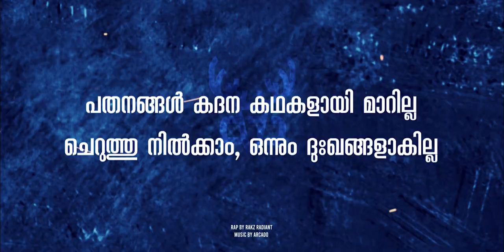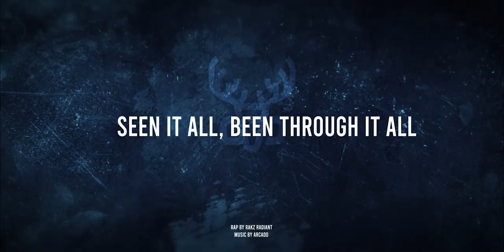Rakz - SURVIVORS | Prod. by Arcado | Malayalam Rap Song 2019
Lyric Video of "SURVIVORS" by Rakz Radiant.

Kala Man presents "SURVIVORS", a motivational Malayalam Rap song by Rakz Radiant dedicated to the brave people of Kerala in the light of the second outbreak of NIPAH virus.

Rap Vocals & Lyrics: Rakz Radiant
Recorded by Jayasoorya SJ
Mixed and Mastered by Arcado

Lyric Video by Maalaakha Kutty